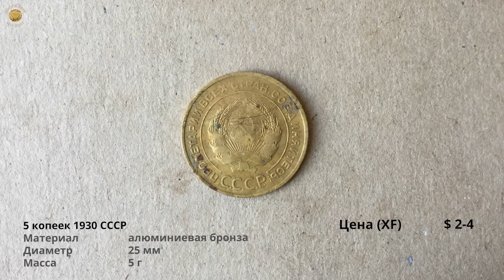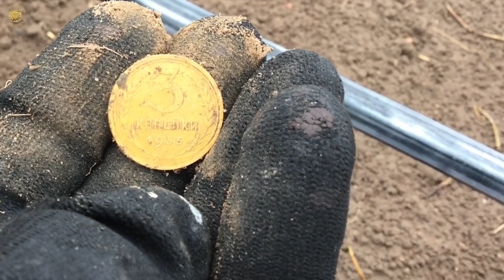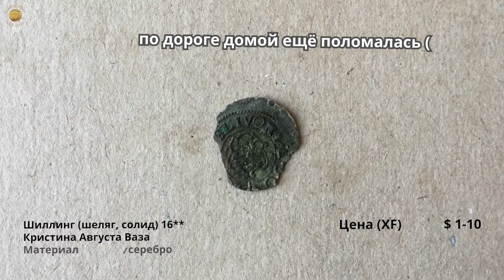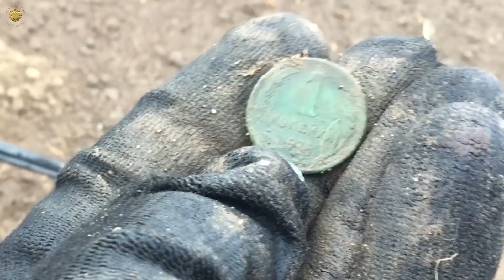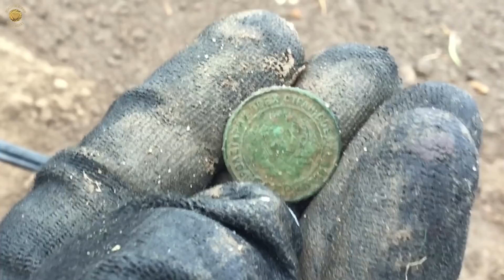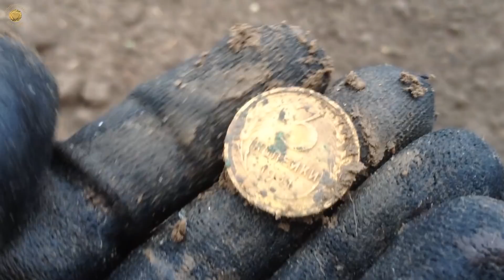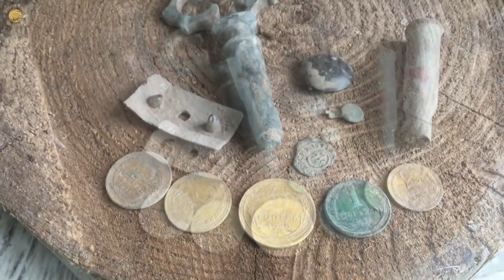КОП НА 500$ 0_0 Деус, серебро, дождь. Утопил iPad и промок до трусов - проверка на водостойкость!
Копал под дождём, вымок до последней запчасти, но с серебром!
Проверка iPad на водостойкость!